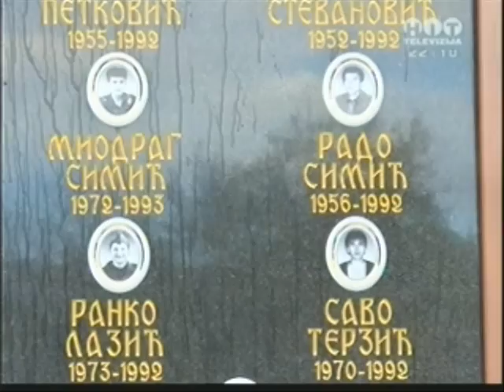Lopare - Podgora - Otkriven i osvještan spomenik borcima odbrambeno-otadžbinskog rata (HIT TV)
Dio priloga Rtv Hit Brčko emitovanog 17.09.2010.g.